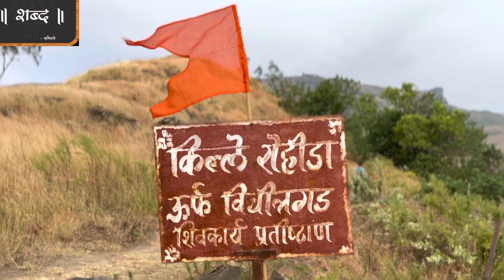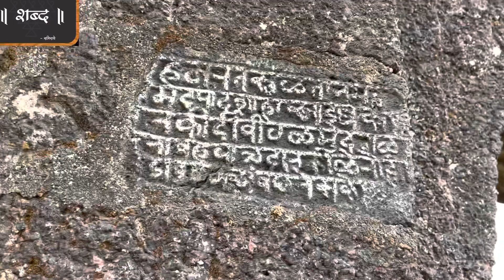Trek Rohida |easy one day trek| for all age group किल्ले रोहीडाचा/ विचित्र गडाचा इतिहास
Rohida Fort is also called Vichitragad.It is close to Pune, Located near Bhor.
It is one day trek & everyone can do it easily.

Fort is huge & one can find out there various old structures.
It’s worth to visit Rohida in any season.